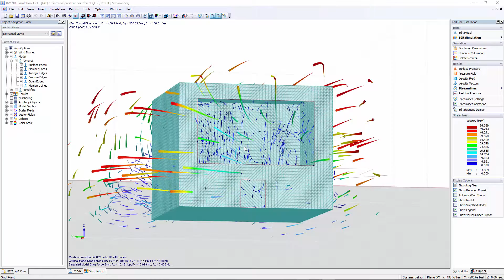[EN] FAQ 004294 | Pokud je v programu RWIND Simulation nastaven součinitel vnitřního tlaku (GC-pi...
Dotaz:
Zohledňuje software RWIND Simulation součinitel vnitřního tlaku (GC-pi) z ASCE 7-16?

Odpověď:
Součinitele vnitřního tlaku není nutné v programu RWIND Simulation zohledňovat.

RWIND Simulation vždy poskytuje čistý tlak na plochy v programu RFEM. V případě simulace domu s otevřenými okny v programu RWIND Simulation vnitřní tlak působí na vnitřní strany budovy. Program na základě těchto informací stanoví výsledný tlak v závislosti na vnějších a vnitřních plochách. To je vidět na obrázku 1.

Vzhledem k tomu, že neexistuje přímá korelace, nelze tento součinitel v normě srovnávat s výpočtem CFD.